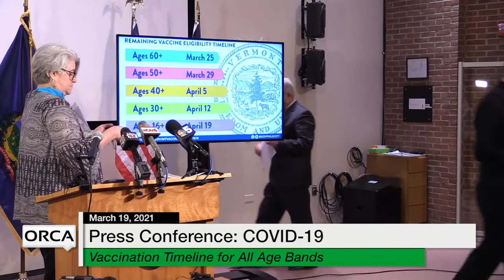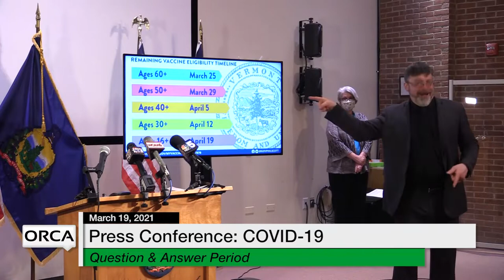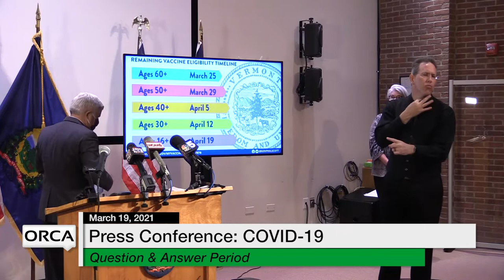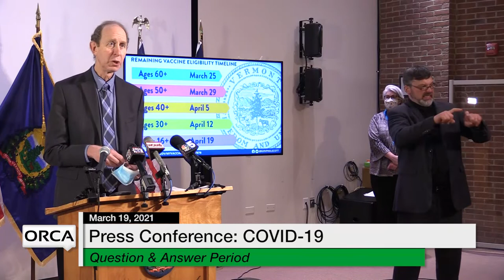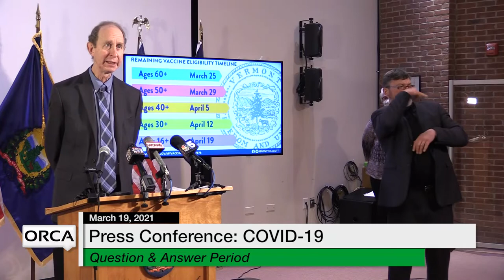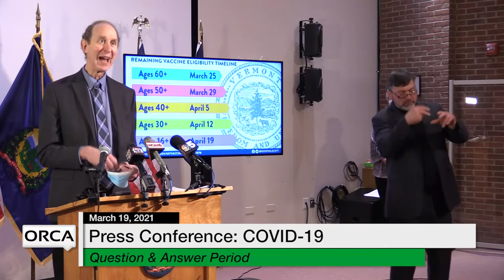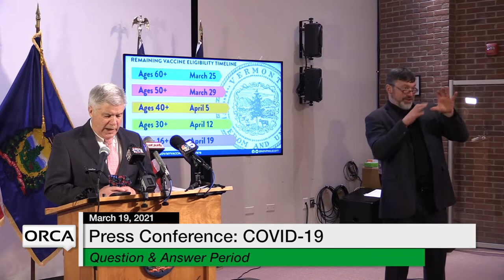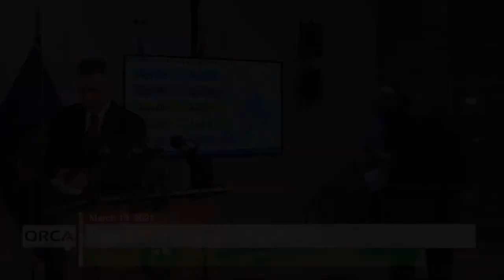Press Conference - Governor Scott and Administration Officials COVID-19 Update 3/19/2021